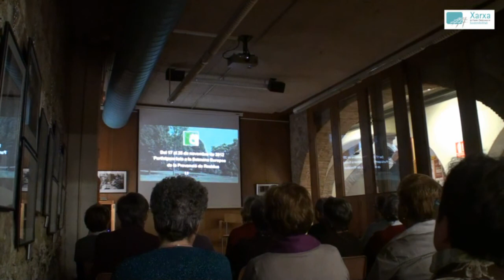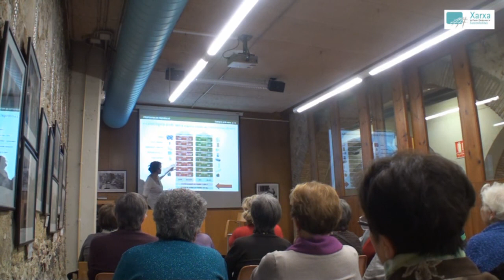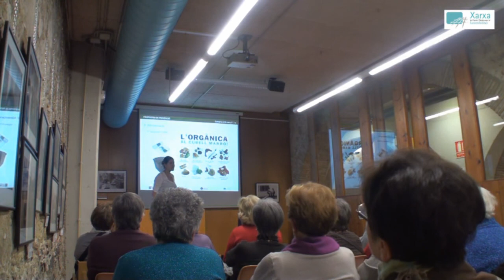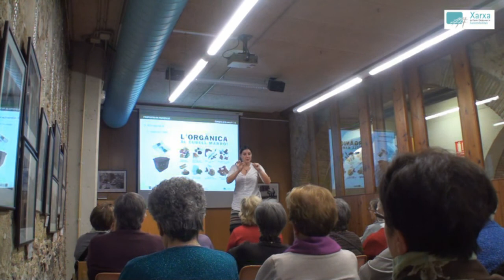Setmana Europea per a la Prevenció dels Residus: Malgrat de Mar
Xerrada "Compra amb seny" a Malgrat de Mar, amb el suport de la Diputació de Barcelona. Activitat en el marc de la Setmana Europea per a la Prevenció dels Residus 2012.